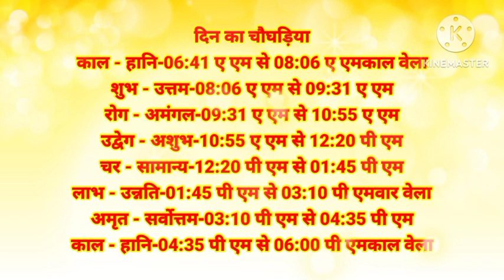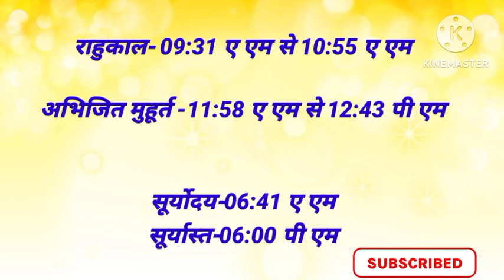aaj ka chaughadiya l aaj ka chaughadiya l aaj ka choghadiya l aaj ka shubh samay l choghadiya l shiv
Aaj Ka Choghadiya | 18 February 2023 ka Choghadiya | आज का चौघाड़िया | शुभ मुहूर्त | Aaj ka Rahukal | Aaj ka shubh choghadiya | राहुकाल | Wednesday बुधवार Choghadiya | 18 February 2023 Choghadiya 18 February 2023 ka choghadiya 18 फरवरी 2023 के चौघड़िया 18 फरवरी 2023 के राहुकाल 18 February 2023 ka rahu kaal 18 February 2023 ka shubh choghadiya 18
kal ka chaughadiya
कल का चौघड़िया
चन्द्रोदय